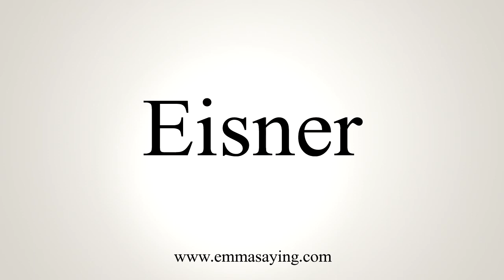How To Pronounce Eisner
Learn how to say Eisner with EmmaSaying free pronunciation tutorials.